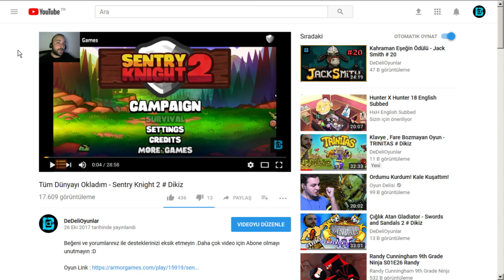RAPTOR PAKEDİ TEKRARI GELDİ - JURASSIC WORLD # 360